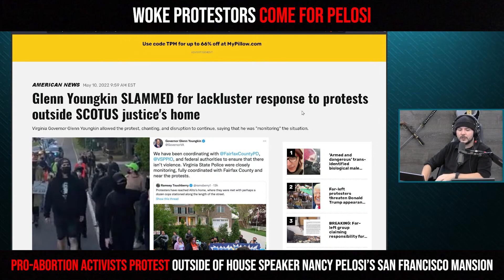Woke Protestors Come For Pelosi